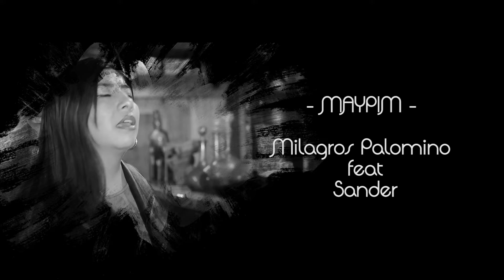Maypim Milagros Palomino Ft. Sander XPRESARTE✓ 2019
Desde que escuché la canción cuando tenía 12 años me enamoré de ella y soñé hacerle una versión femenina.
Con todo el respeto del mundo y homenaje esta banda preciosa que promueve nuestro runasimi hace tantísimos años. UCHPA.

Colaboración Especial: Sander.